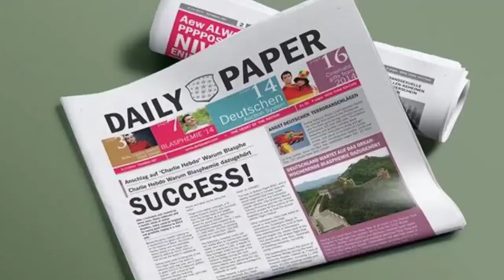एशिया का सबसे बड़ा वो जगह जहां होती है सबसे ज्यादा भीड़ जहा जानें के लिए लोग तरसते हैं